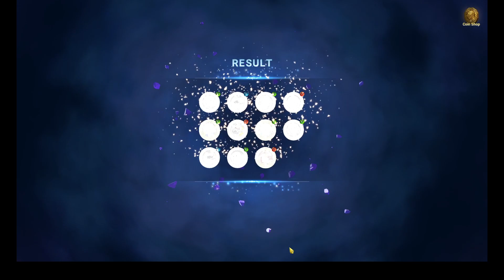The Seven Deadly Sins: Grand Cross - 60 Ticket Ultimate Escanor Summons